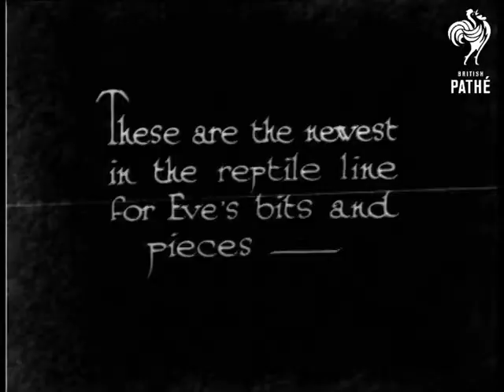Snakes - Bagged! (1931)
M/S of a woman standing beside a table in the open air with a large piece of snake skin in front of her.  M/S of her using a hand tool to cut the skin.

"These are the newest in the reptile line for Eve's bits and pieces - "  M/S of the woman sewing a piece of snake skin.  She has a snake skin watch strap.  She is making a snake skin handbag.  C/U of her presenting the finished bag to the camera.  C/U of the finished bag.  "The Bag and the Super Bag!"  M/S of a doorway, woman comes through the door carrying a large snake skin bag and holding a snake skin covered notebook in her hand.  She stops and opens the notebook - looks like an early version of a filofax.

 FILM ID:946.22